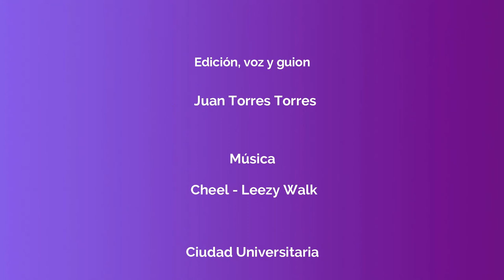Tlatelolco y sus alrededores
Los alrededores de Tlatelolco ofrecen espacios donde se pueden disfrutar agradables momentos.